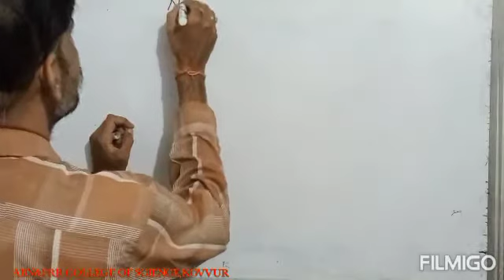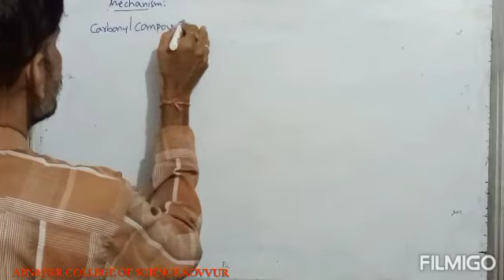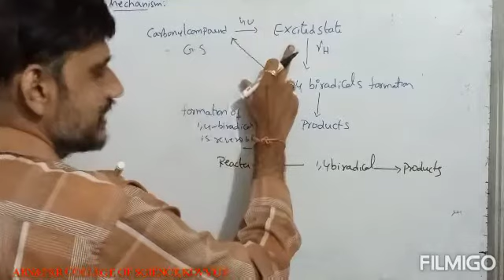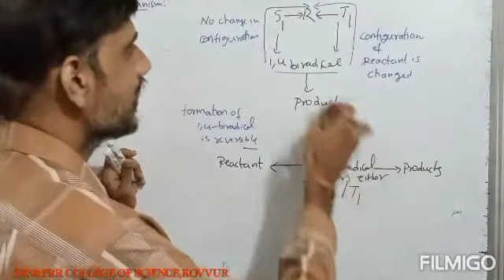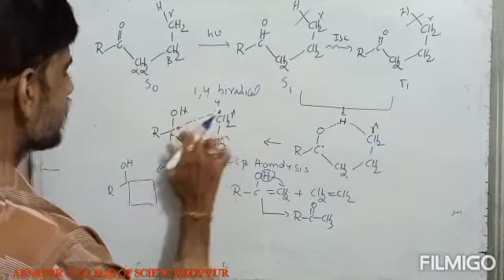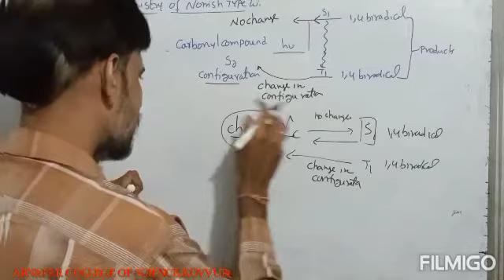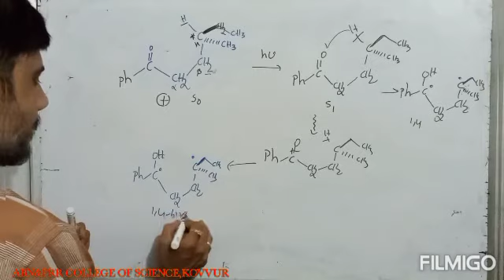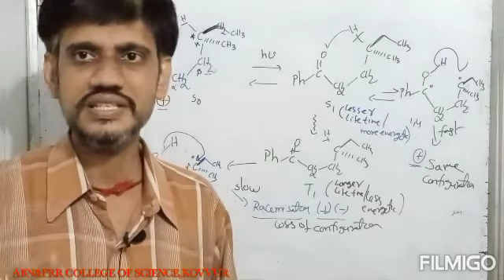15NORRISH TYPE2 REACTIONORGANIC PHOTOCHEMISTRY CHEMISTRYCLUSTER